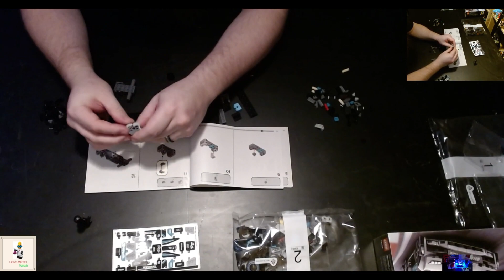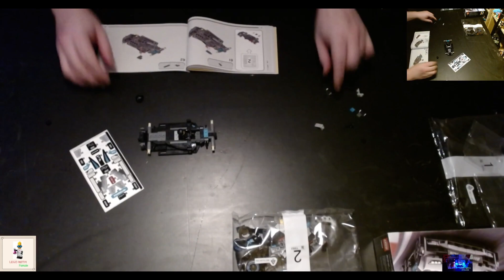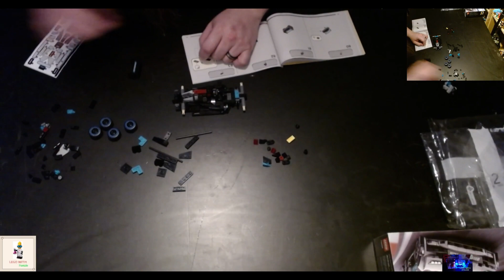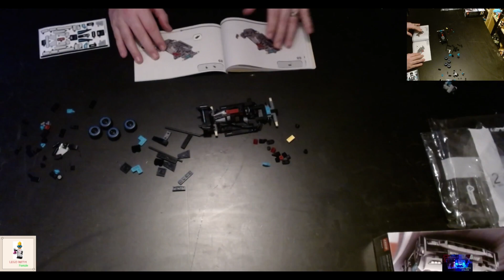Lego Speed Champions Mercedes AMG F1 W12 (76909)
Hello Internet

Today im building the Lego Speed Champions Mercedes AMG F1 W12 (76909)
this is part of the new speed champions range of wider models.

I hope you enjoy this video as i currently have the rest of this set in a build que so keep your eyes peeled for more on this set.

Sorting buckets used

Music artist.